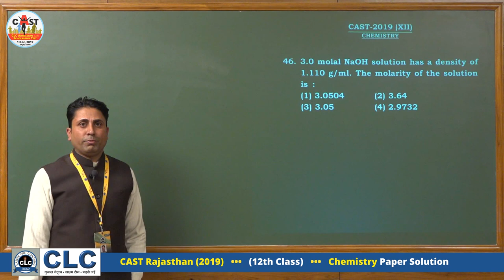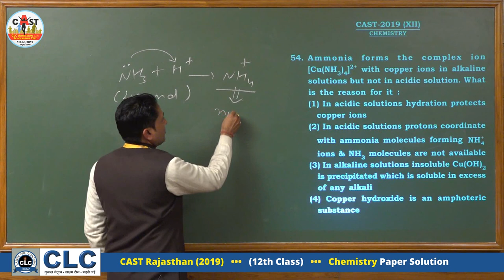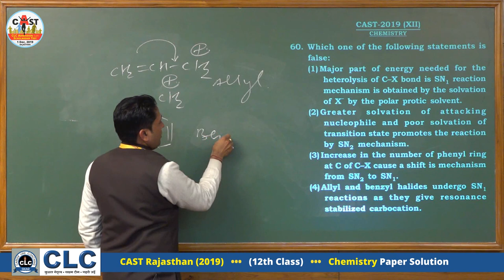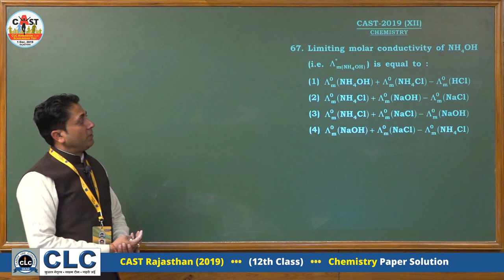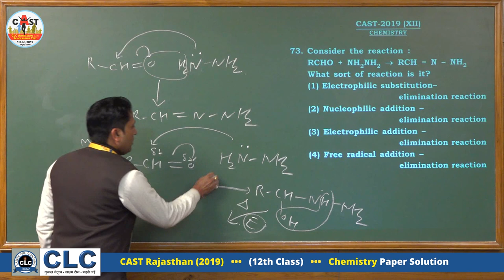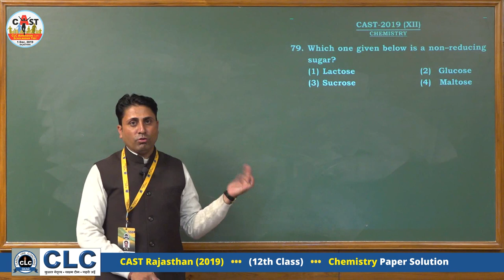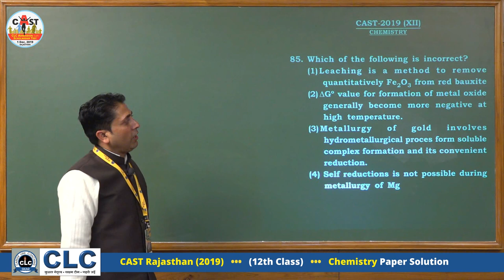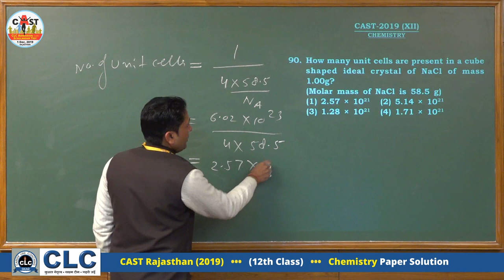CAST Rajasthan - 2019, 12th Class, CHEMISTRY Paper Solution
CAST (CLC Admission Cum Scholarship Test) Rajasthan - 2019, 12th Class,